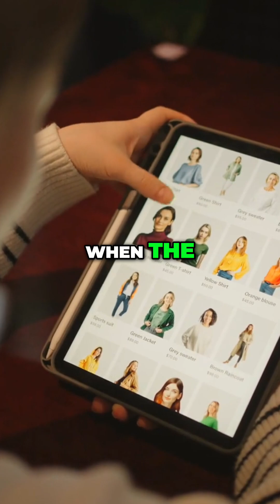Will Agentic AI Change Ecommerce Like Mobile Did?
In this video, Mark Brohan unpacks one of the most disruptive forces in digital commerce today: agentic AI, specifically as it relates to web traffic. Drawing on 25+ years of ecommerce industry coverage, Mark compares this technology's adoption to the rise of mobile in 2007–2008.

🔍 Key topics covered:
-what agentic AI traffic is and how it behaves
-whether it's accelerating B2B and B2C sales faster than previous tech shifts
-lessons from the mobile commerce boom and how they apply today
-strategic implications for ecommerce leaders, digital marketers and B2B sellers